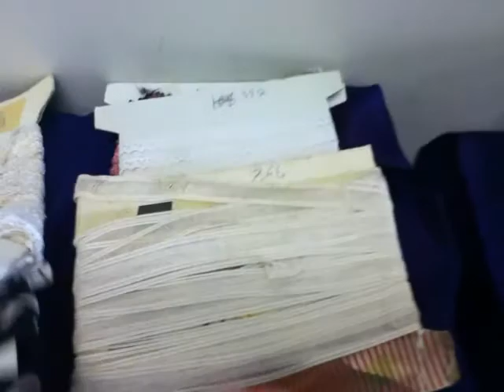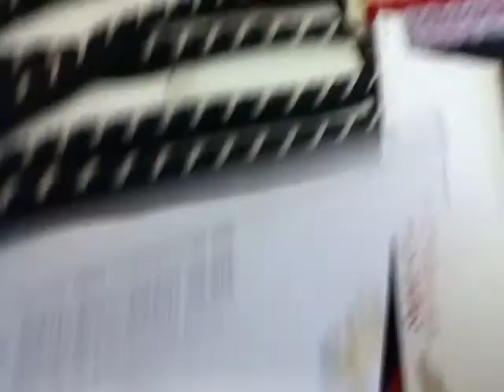Big Liquidation VINTAGE Ribbon Trims Fabric LOT #48